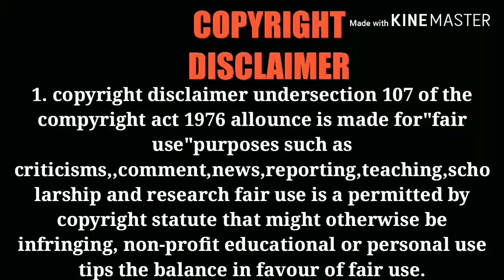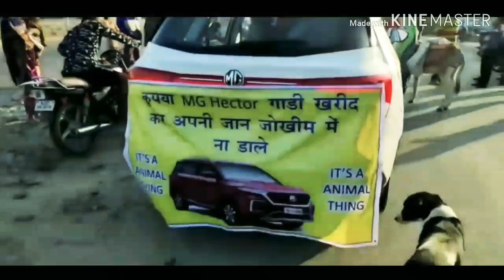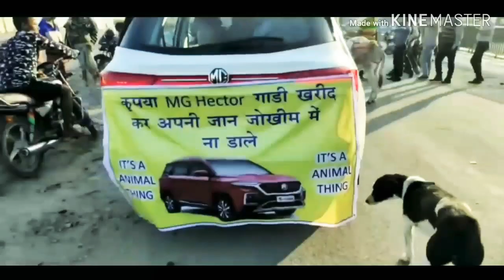MG// HECTOR//क्या insult मारी है..😂😂😂😂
इस वीडियो का माध्यम किसी की भावनाओं को ठेस पहुंचाना नहीं है इस वीडियो में दिखाएंगे गाड़ियां और उनकी कंपनी को गलत ठहराना हमारा माध्यम नहीं है धन्यवाद!.

Duster upgrade speakers test